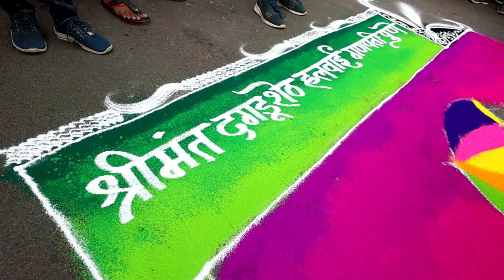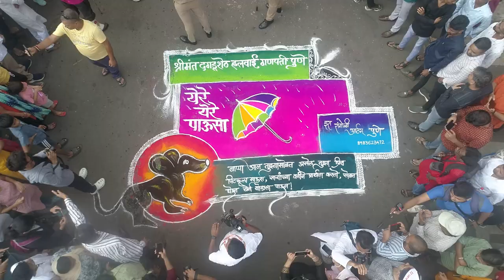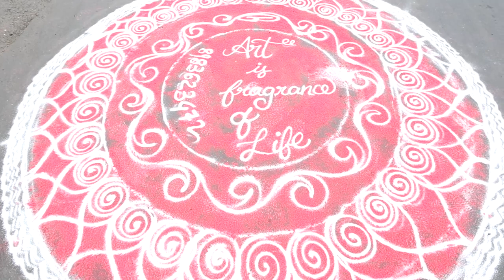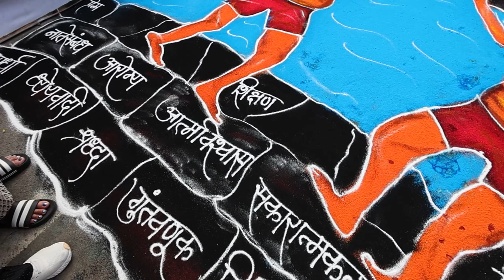Ira Family | Rangoli Payghadi Abhiyan 23 | Ganpati Paygahdi Seva 23 | Team Work | Big Rangoli | New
Sanskar bharati rangoli design | innovative sanskar bhararti rangoli | creative rangoli design

You can find many more like this.

Address
IRA RANGOLI ARTS®
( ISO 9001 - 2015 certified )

1. Online Rangoli.
2. Off line Every Sunday Batch Time 7.30am to 9.15 am.
3. Rang Varsha
4. Rang Varsha ( online for 15 days )
5. Vacation Batch 7.15 to 8, 8.to 8.45 am
6. Online weekly batch.
7. Special batch for festival like Gudhi Padwa , Ganapati , Dasera and diwali